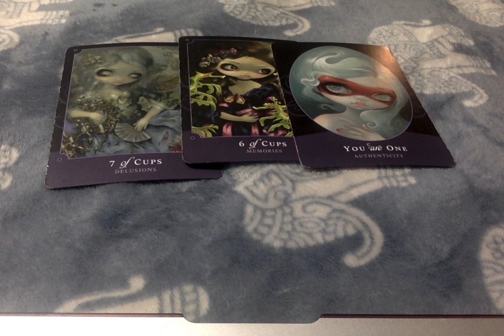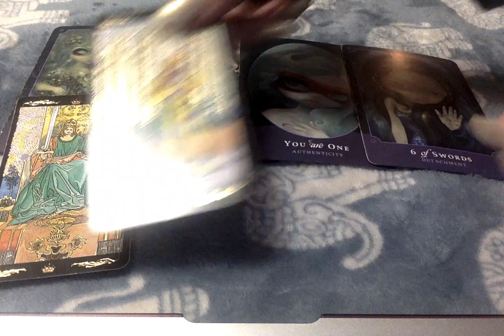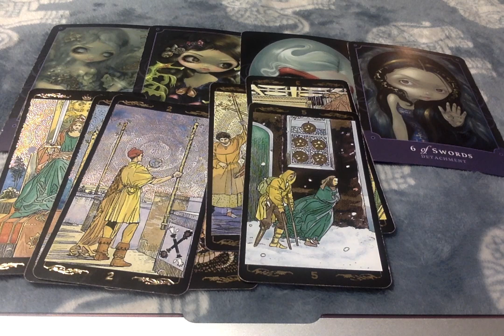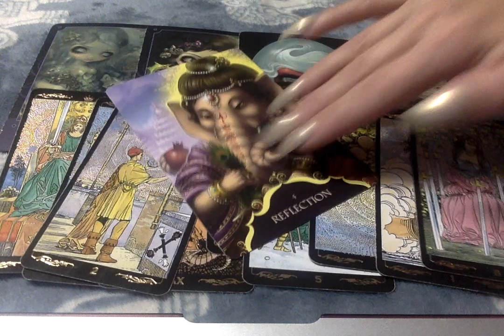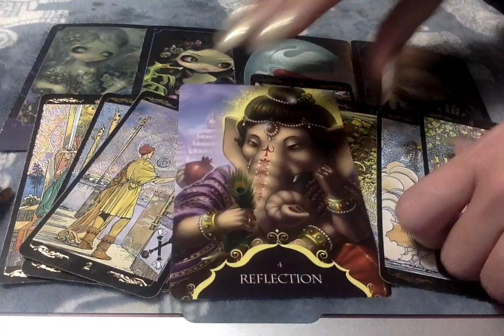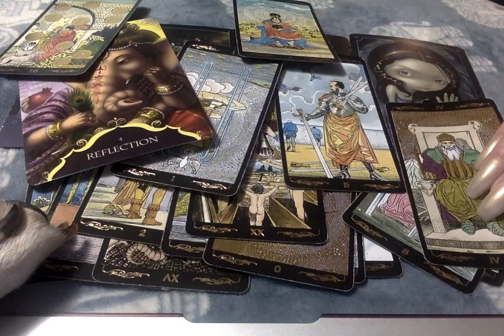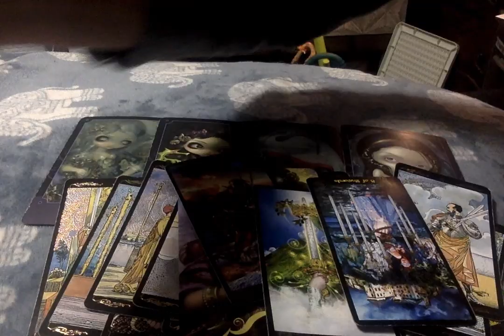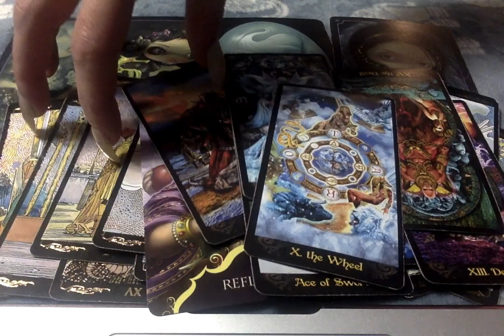♎Libra* Accepting Your Fate, A Change Of Journey Dec.1-15th 2019